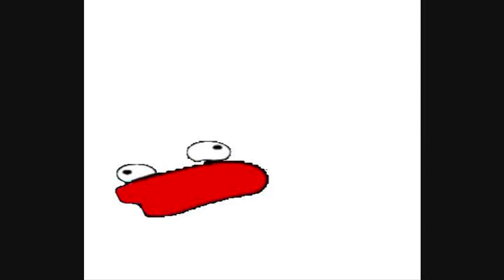Dr. Octagonapus- #1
Hey guys, i'm starting a Dr. Octagonapus series, like Dr. Octagonapus vs .. someone. Give me some ideas and requests. I can do anything. It's not like that in the original video. Stupid youtube